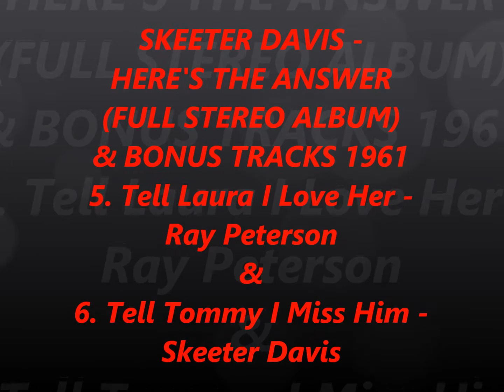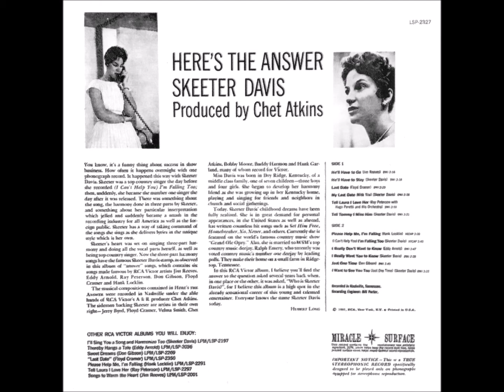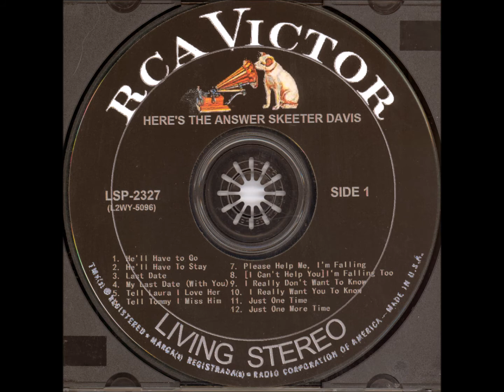5. Tell Laura I Love Her - Ray Peterson & 6. Tell Tommy I Miss Him - Skeeter Davis Stereo 1961